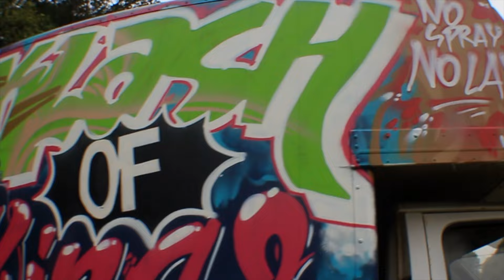Klash of Kings 2015 - Highlights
Redtail studio's Klash of Kings Festival Highlights reel #1

Video courtesy of A.P.E Media Productions

Music from B Line Recordings Ft. Kista

With thanks to:

Eyedreampictures
Sugar & Spice Boscombe
Dorset Police
Boscombe Business Association
Bournemouth Borough Council
Phundee
Boscombe Arts
The Great Exhibition of Boscombe
Avonbourne College

More video's and thanks coming.